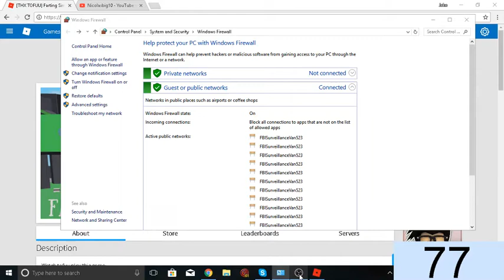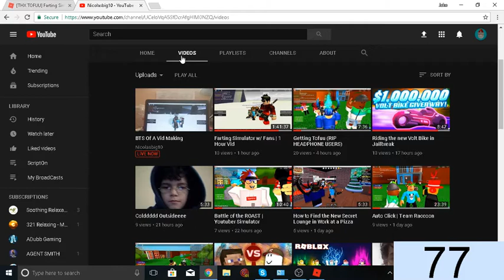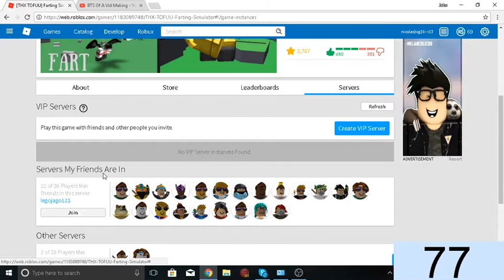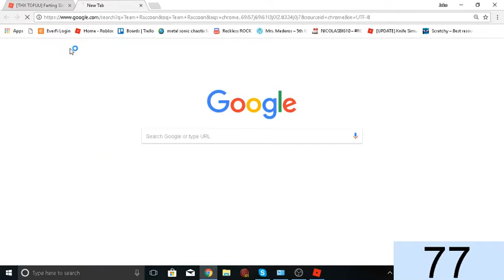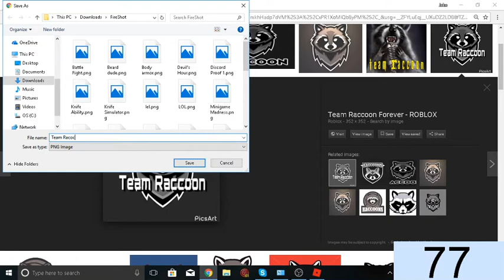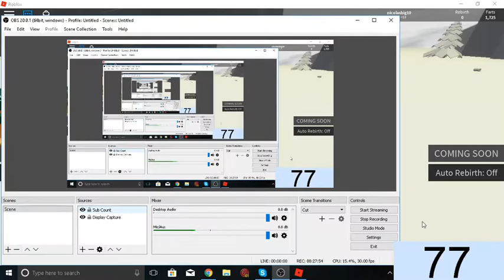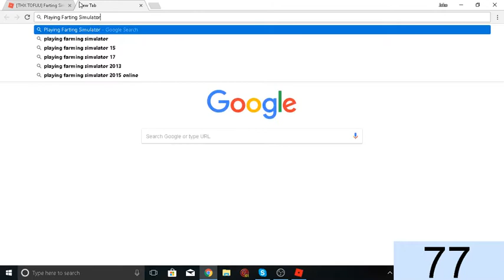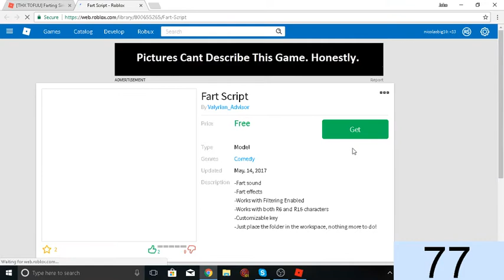Farting Simulator PART 1